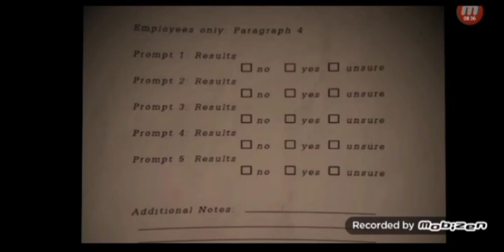Fnaf 6 da zuera pizzaria de cualidadi 😎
Brabo